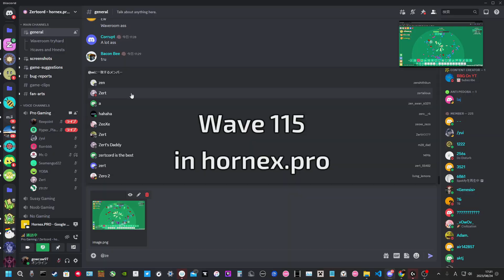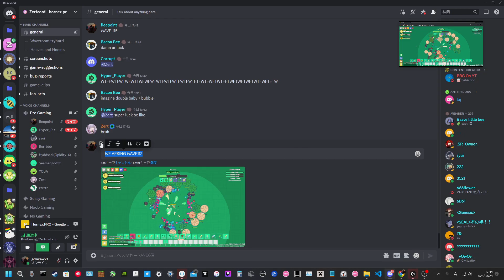【Hornex.PRO】(Old WR) Wave 115 Reached!!